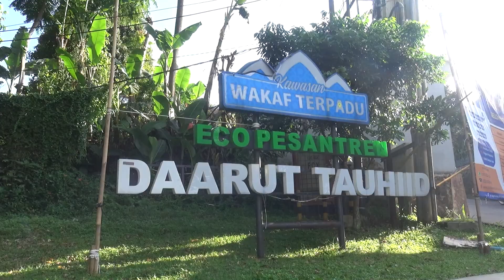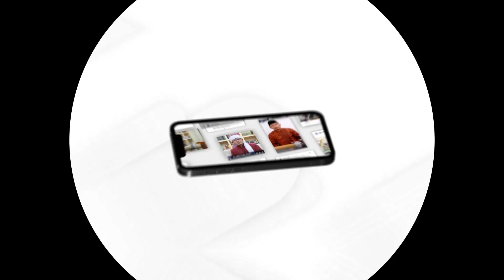🔵DT News: Semarak Memperingati Hari Kemerdekaan Di Lingkungan Pesantren Daarut Tauhiid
Sahabat, Tanggal 17 Agustus Menandai peristiwa penting dalam tonggak sejarah bangsa Indonesia, hari dimana Indonesia memproklamirkan kemerdekaannya.

Pesantren Daarut Tauhiid ikut menyambut dan merayakan HUT Ke-77 Republik Indonesia dengan Penuh Khidmat, Kemeriahan dan Keseruan.

Mari Kita Simak Keseruan Santri Daarut Tauhiid Di Hari Kemerdekaan...